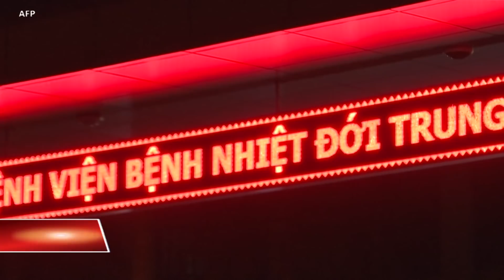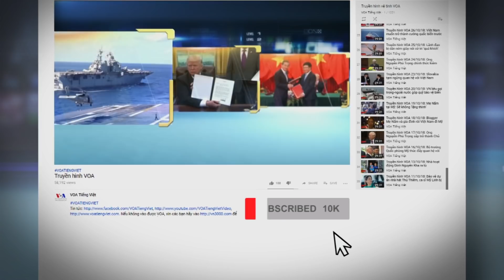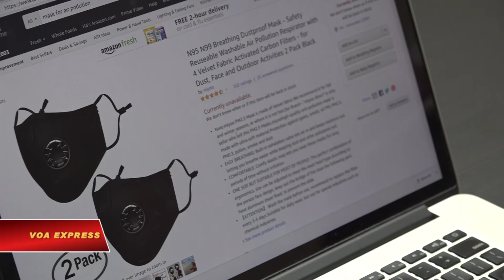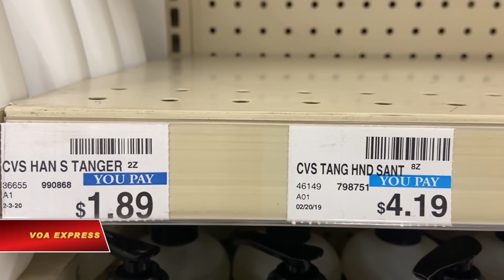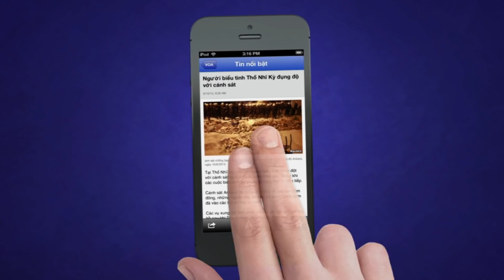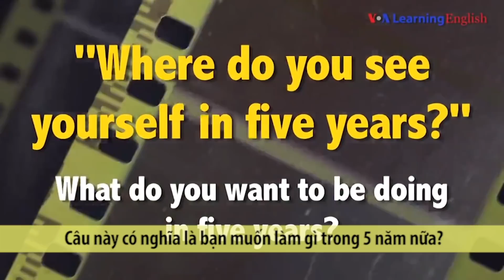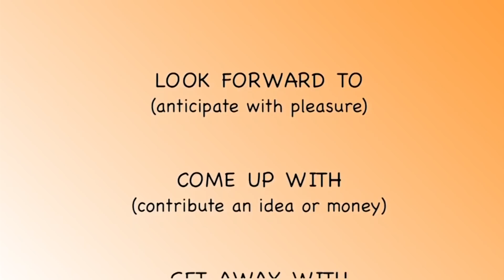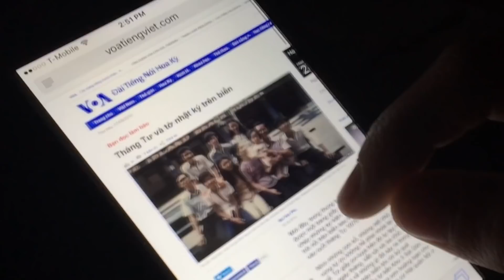Truyền hình VOA 6/2/20: Canada đưa máy bay tới VN để di tản công dân khỏi tâm dịch Vũ Hán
Thành phố Vũ Hán của Trung Quốc đang có kế hoạch chuyển đổi tám tòa nhà lớn, bao gồm trung tâm triển lãm và phòng tập thể dục, thành các bệnh viện tạm thời, truyền thông nhà nước đưa tin.
Tin tức Nếu không vào được VOA, xin các bạn hãy vào để vượt tường lửa. Thời sự Việt Nam: Việt Nam lập bệnh viện dã chiến phòng chống corona. Canada đưa máy bay tới Việt Nam để di tản công dân khỏi tâm dịch Vũ Hán. Thị trường chứng khoán Việt Nam giảm mạnh vì corona.

Tin thế giới: WHO: Số ca nhiễm virus corona trong một ngày lên mức kỷ lục. Vũ Hán lên kế hoạch biến cao ốc thành bệnh viện dã chiến. Tàu du lịch bị cách ly tại Hong Kong để xét nghiệm virus corona. Nhật: Khách trên tàu du lịch không được ra khỏi phòng vì virus corona. Seoul khử trùng chợ Tàu vì virus corona.

Phóng sự: Người dân nghĩ gì về dịch virus corona. Khẩu trang ‘hút hàng’ tại Mỹ vì virus corona. Ẩm thực soul food phát triển ở thủ đô Mỹ. Nhiên liệu làm từ tảo.

Việt Nam đang thiết lập các bệnh viện dã chiến với hàng ngàn giường bệnh để có thể ứng phó với nguy cơ tăng đột biến các ca lây nhiễm virus corona, các quan chức y tế cho biết giữa lúc Việt Nam đang chuẩn bị tiếp nhận một số công dân của mình trở về từ Trung Quốc.

Bộ Ngoại giao Canada xác nhận với VOA tiếng Việt rằng nước này đã đưa một chiếc máy bay tới Hà Nội để chuẩn bị sơ tán công dân khỏi Vũ Hán, tâm dịch virus Corona, trong khi hiện chưa rõ 17 người Việt tại thành phố đang bị phong tỏa ở Trung Quốc đã được đưa về nước hay chưa.

Chỉ số chứng khoán Việt Nam tuột dốc sau kỳ nghỉ Tết Canh Tý vì những lo ngại rằng dịch viêm phổi cấp do virus nCoV gây ra có thể làm gián đoạn các hoạt động giao thương, tác động tiêu cực đến kinh tế Việt Nam.

Người đứng đầu Tổ chức Y tế Thế giới (WHO) hôm 05/02 cho biết số ca nhiễm virus corona trong 24 giờ qua đã lên mức kỷ lục.

Một tàu du lịch chở 1.800 người bị Đài Loan từ chối cho cập cảng đã tới Hong Kong hôm 04/02, nơi tất cả mọi người trên tàu sẽ bị cách ly cho đến khi hoàn tất xét nghiệm kiểm tra virus corona.

Một hành khách bị cách ly trên một chiếc tàu du lịch ở Nhật Bản hôm 5/2 cho biết mọi người trên tàu không được ra khỏi cabin phòng ngủ của họ trong vòng hai tuần tới.

Hàn Quốc khử trùng một khu chợ bán thực phẩm ở Seoul hôm 05/02 trong bối cảnh lo ngại về sự bùng phát virus corona tăng cao.